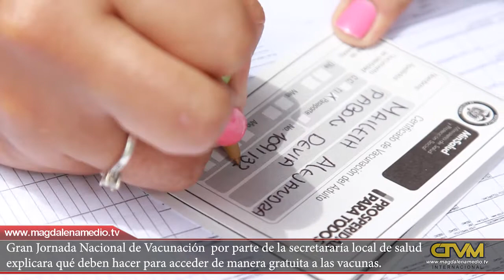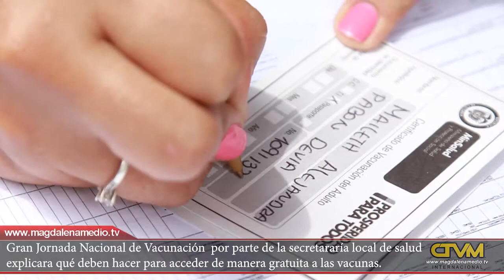Gran Jornada Nacional de Vacunación secretararía local de salud